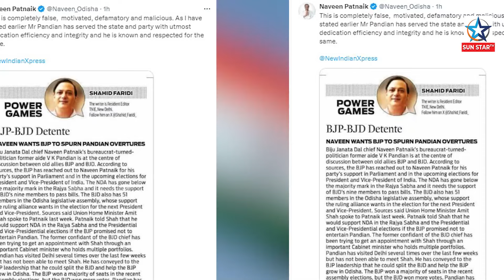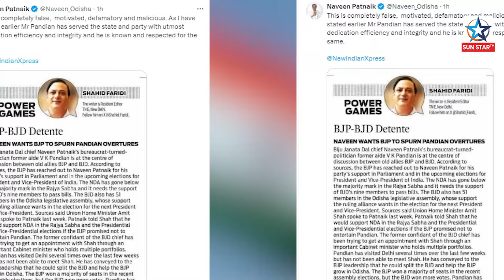BJD Politics : ରାଜନୀତିରୁ ସନ୍ୟାସ ନେଲେ ସୁଦ୍ଧା ପାଣ୍ଡିଆନଙ୍କୁ କ୍ଲିନ ଚିଟ ଦେଇଚାଲିଛନ୍ତି ନବୀନ ପଟ୍ଟନାୟକ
Sunstar TVoneof theBest WebMedia Youtube Channel,our team try to collect latest news,social message